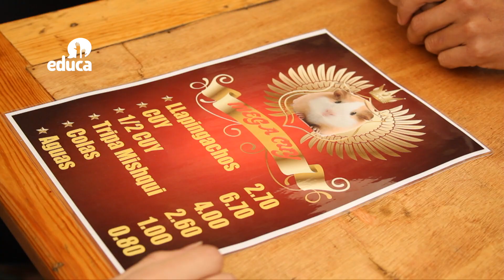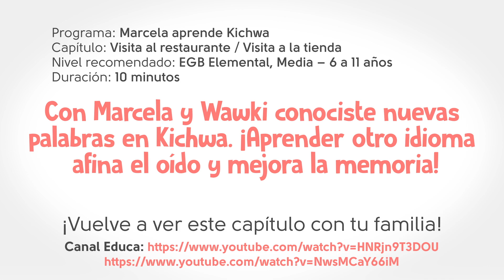Marcela Aprende Kichwa _ Visita al restaurante / Visita a la tienda _ Cap 03 y 04